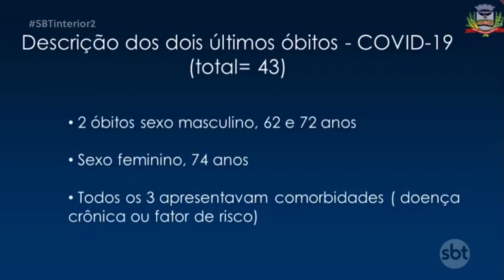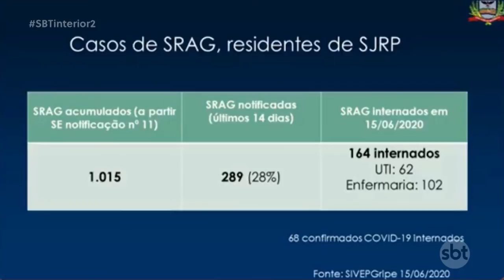Coronavírus Rio Preto está preocupada com o avanço da doença